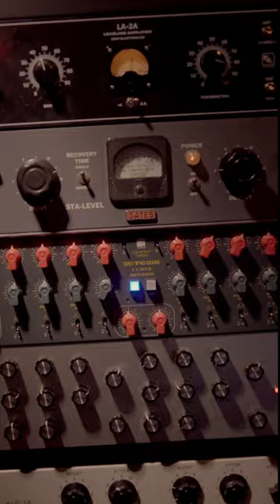Bear Garden - "Up" Album Release Trailer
Swedish Saxophone player Bear Garden new album "Up" out now

Out on Bolero Recordings February 23, 2024